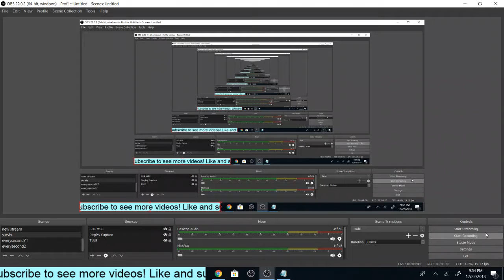SURVIV.IO EPIC QBB + KATANA COMBO! | EPIC DUALS + HACKED DUALS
⚠️ If you are an owner of a song/picture/ingame-sound on one of our videos and want it removed, contact us in comments, or on the email for business inquiries in the channel description on this video and we'll delete the video as soon as possible, no drama please!⚠️